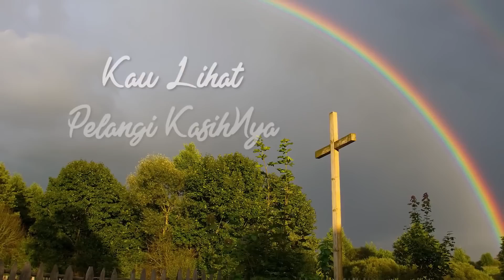SAPAAN TEDUH #708 KAMIS 18 AGUSTUS 2022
Dibawakan oleh : Pdt. NENI TRIANA SITEPU

MULTIMEDIA GBKP KLASIS JAKARTA-KALIMANTAN 2022
sapaan teduh,
klasis jakarta kalimantan,
renungan pagi,
renungan kristen,
gbkp,
pendeta gbkp,